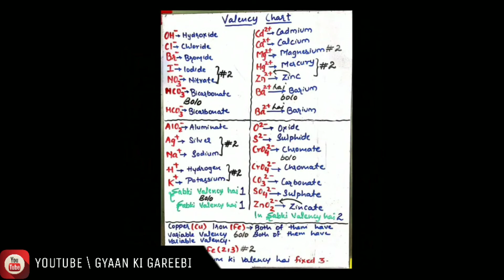Valency song | A song for Chemistry lovers by gyaan ki gareebi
Join my free discord channel

Note : this video is copyrighted by GYAAN KI GAREEBI . Do not use this video for commercial purpose .

Ab itne dur aaye ho toh comment to karo.